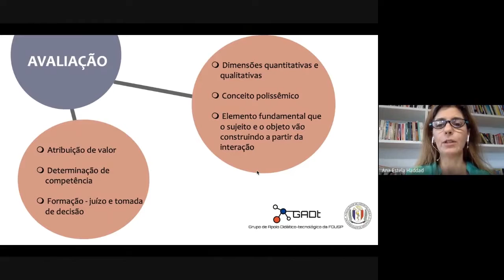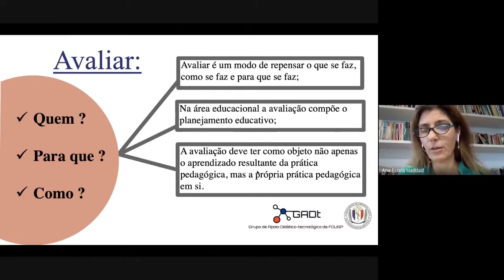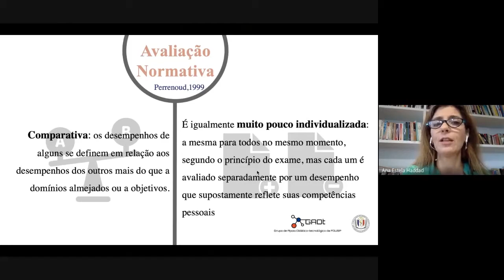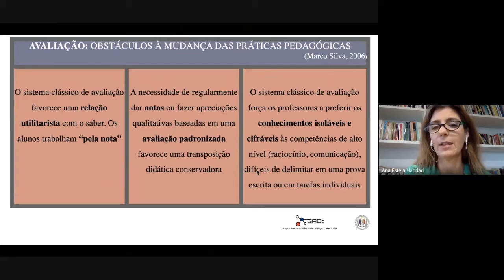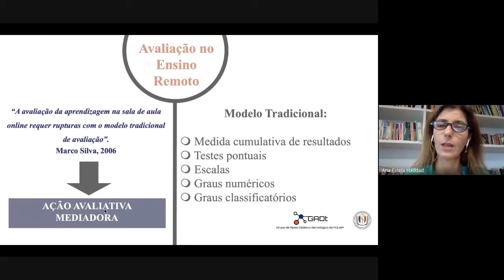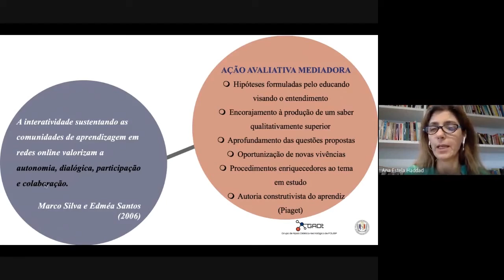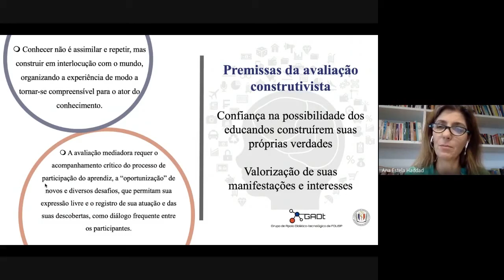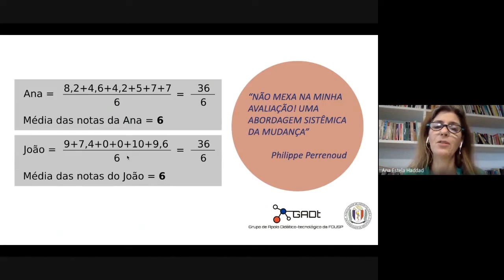Tutorial sobre Avaliação: Conceitos | PARTE 1